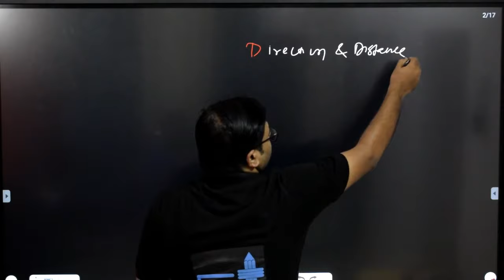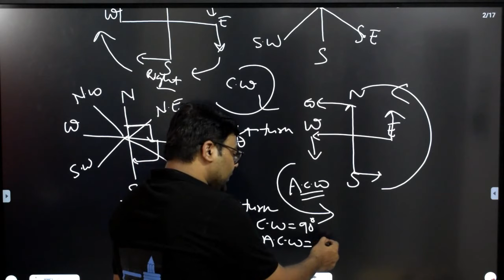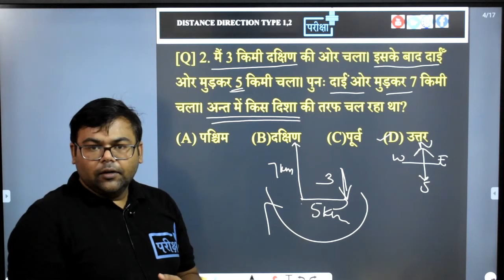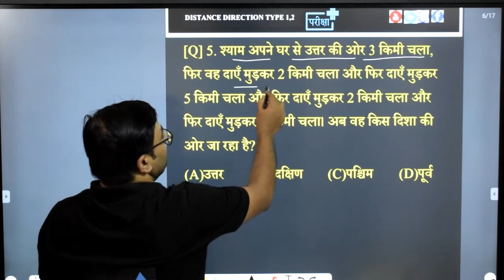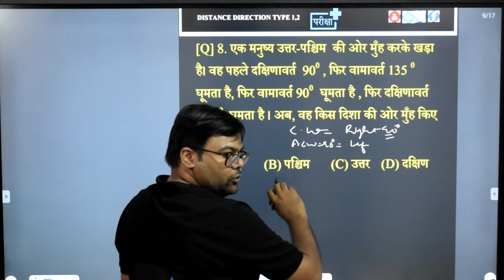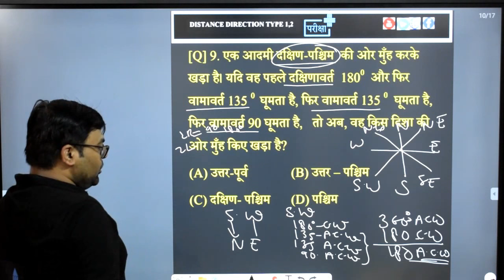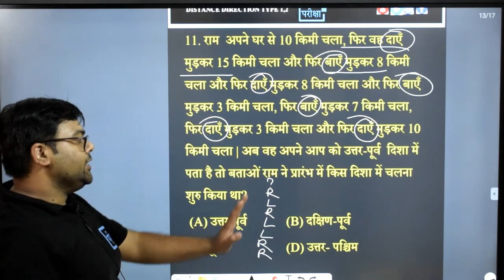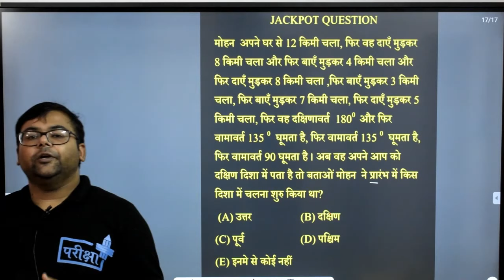DIRECTION & DISTANCE | दिशा और दुरी | BASIC CONCEPT |UPSSSC| UPSI | BEO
DIRECTION & DISTANCE | दिशा और दुरी | CONCEPT LECTURE 1|UPSSSC| UPSI | BEO
#10+FREE_COURSE
दी जाएगी

🔴सब्सक्रिप्शन लिंक -

~टीम परीक्षा+